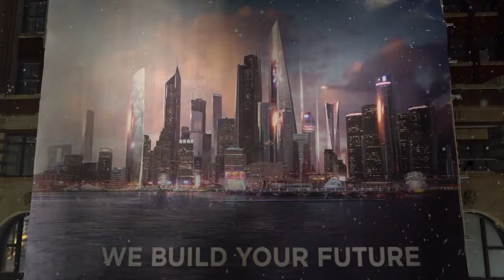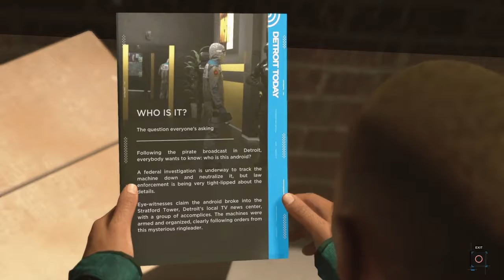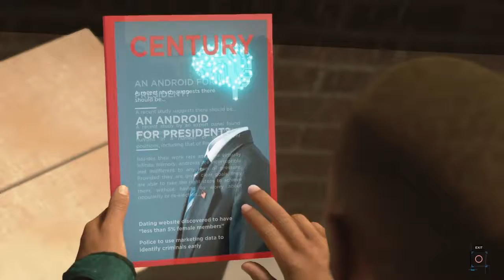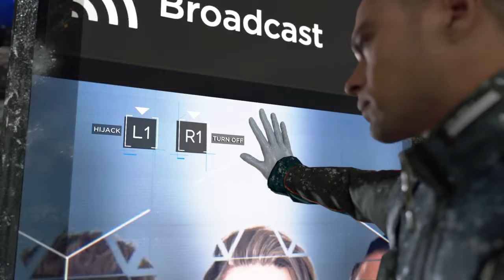Detroit : Become Human, ep25, damitzlindzypham gameplay